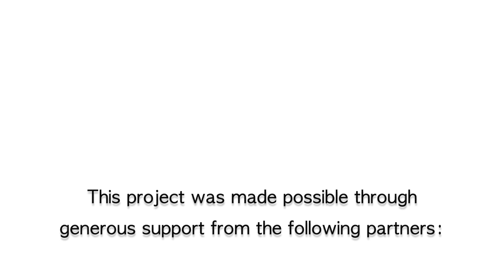Time + Tide Foundation Lemur Conservation Translocation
Follow the journey of the whole translocation and subsequent release on Nosy Ankao into the forest behind Time + Tide Miavana.

In November 2017, the Time + Tide Foundation together with partners at the Madagascar Biodiversity Partnership, Fanamby, Ministère de l'Environnement, the University of Antsiranana, Zoos Victoria, and Time + Tide Miavana translocated 5 lemurs onto the protected island of Nosy Ankao.
These lemurs were collared in September 2017, with the delightful addition of a baby born the day before translocation. All five have habituated to life on Nosy Ankao, where they are being monitored daily by our environmental team. The translocation is part of a multi-year Crowned Lemur conservation project with the community of Amparihirano on mainland Madagascar, through which the Time + Tide Foundation will ensure the short-term protection of family groups by safeguarding them on Nosy Ankao and long-term conservation by promoting tourism to Amparihirano. Wildlife tourism is the most viable future for the protected areas of Madagascar as long as residents feel the immediate economic advantages of conserving threatened species. Through this project, the T+T Foundation brings tangible social and monetary benefits to Amparihirano, while demonstrating to residents that showcasing endemic wildlife is more financially sustainable than poaching and habitat degradation.